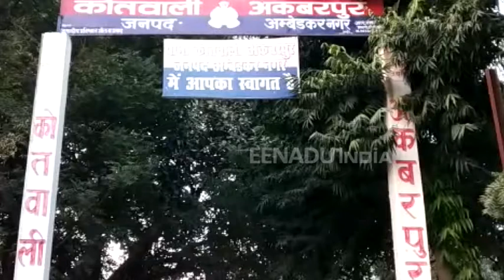ए​क माह बाद टूटी प्रशासन की नींद, 'मौत का इंजेक्शन' लगाने वाला झोलाछाप गिरफ्तार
अंबेडकरनगर : झोलाछाप के गलत इंजेक्शन लगाने के कारण एक युवती की जान चली गई. इसके बाद झोलाछाप ने आनन-फानन में लड़की को किसी अन्य अस्पताल में भर्ती करा दिया था. 25 दिन पूर्व हुई इस घटना के बाद पुलिस और स्वास्थ्य विभाग की नींद खुली और मंगलवार को पुलिस ने उस झोलाछाप को गिरफ्तार कर लिया.